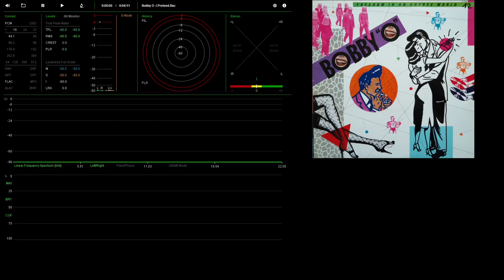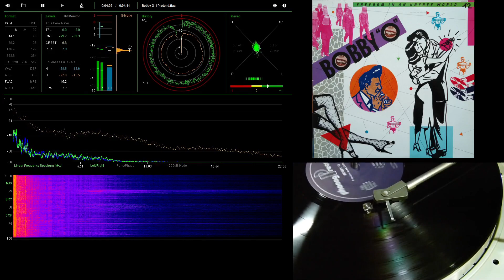BOBBY ORLANDO - I Pretend